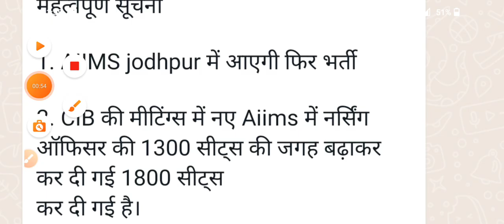CIB meeting Update on 80:20 and AIIMS Jodhpur Vacancy